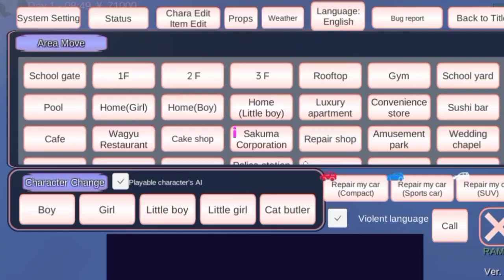There's Tunnel Secret یوجد مدینح حوریح البحر leading to city of MERMAID | SUKURA SCHOOL SIMULATOR